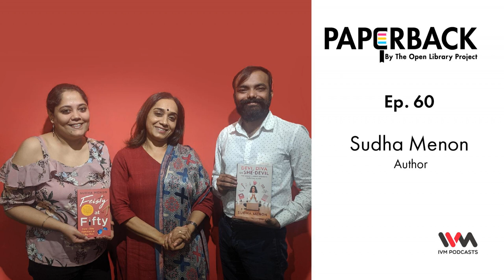Paperback Ep. 60: Sudha Menon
Welcome to Paperback by The Open Library Project- Ep. 60.

 We have as our guest today, Sudha Menon. Sudha is an author, a columnist and a writing coach.

 In the first half of the episode, we discuss Feisty At Fifty, her latest book which is a glorious no-holds-barred journey of a woman in her fifties.

 In the second half we discuss some of her other books: Legacy: Letters From Eminent Parents To Their Daughters , Gifted: Inspirational Stories Of People With Disabilities and _Devi, Diva or She-Devil: The Smart Career Woman's survival guide.

 To know more about the books we discussed, listen in to the podcast.

You can find more details about The Open Library Project

 You can follow Sudha Menon on her instagram handle: @sudhamenon2006

You can buy Sudha Menon's book Feisty At Fifty